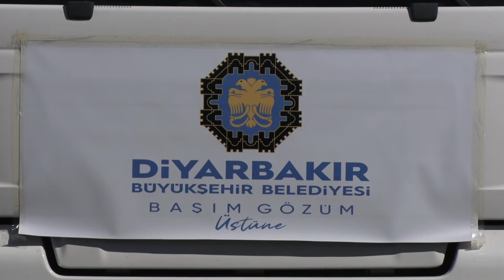DBB, sel felaketi yaşanan Sinop için harekete geçti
Diyarbakır Büyükşehir Belediyesi, Sinop'ta meydana gelen sel felaketinin izlerinin silinmesi için harekete geçti.

Yapı Yol Bakım ve Altyapı Koordinasyon Daire Başkanlığı, Karadeniz bölgesinde yaşanan sel felaketi ve su baskınlarıyla mücadele çalışmalarına destek olmak üzere Sinop’un Türkeli ilçesine, 4 kamyon, 1 greyder, 1 loader, 1 toprak silindiri, 1 paletli ekskavatör, 1 tır çekici, 1 pikap ve personel gönderdi.

Afet ve Acil Durum Yönetimi Başkanlığı’nın koordinesinde Sinop’un Türkeli ilçesinde görev yapacak olan Diyarbakır Büyükşehir Belediyesine ait iş makineleri ve personel arama-kurtarma ve hafriyat temizleme çalışmalarına katılıp sel felaketinden zarar gören vatandaşlara yardımcı olacak.